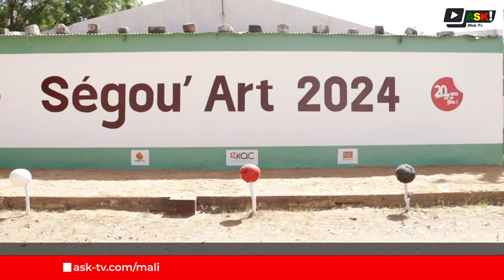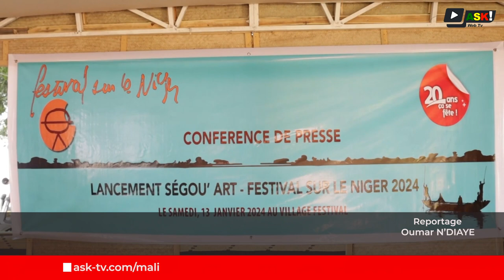Culture : La Fondation du Festival, QG du festival Ségou'Art fait peau neuve pour la 20ème fois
À la veille du lancement de la 20ème édition de Segou'Art, la Capitale des Balanzans vibre aux couleurs du festival sur le Niger avec la rénovation, la décoration des lieux, mais aussi la salubrité.
Segou’Art,  grand rendez-vous de la culture malienne qui offre un espace de partage culturel et artistique. Comme à chaque édition les Korèdouga et d’autres valeurs sociétal du milieu Bamanan, voire du Mali sont mis en avant.

Reportage : Moctar Barry, Oumar N’DIAYE.